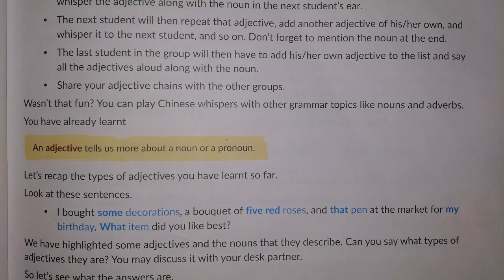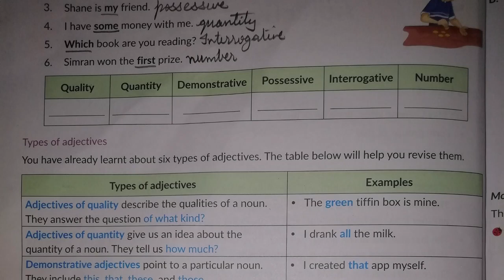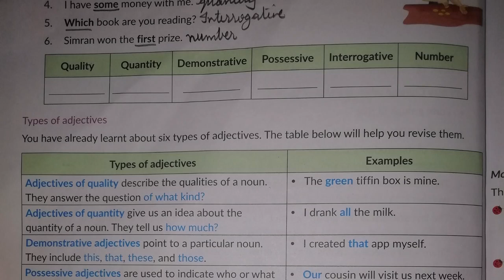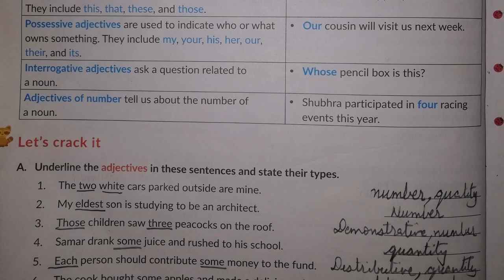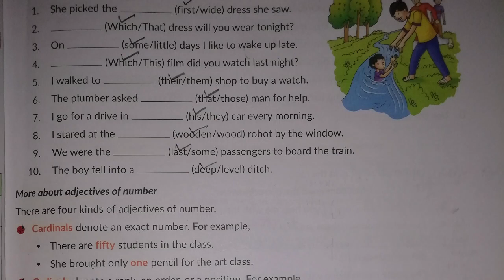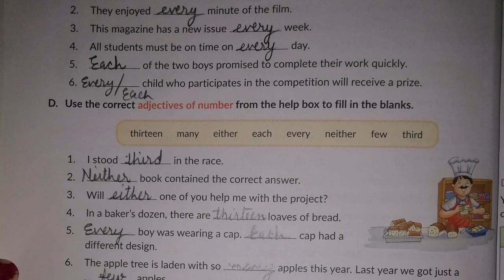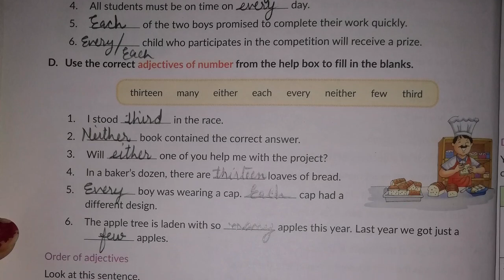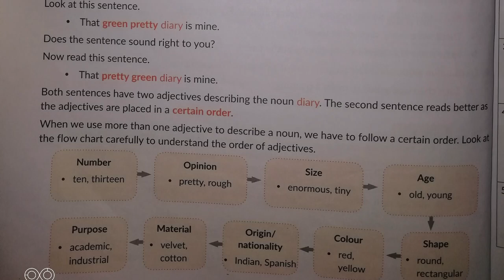vi "Adjectives" exercises with answers (prt-1)//"Adjectives exercises (prt-1)